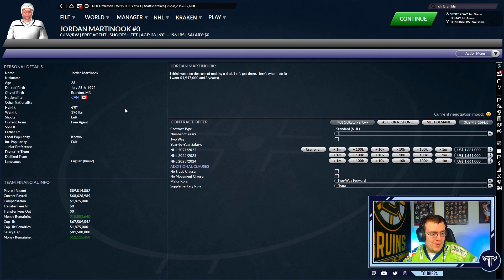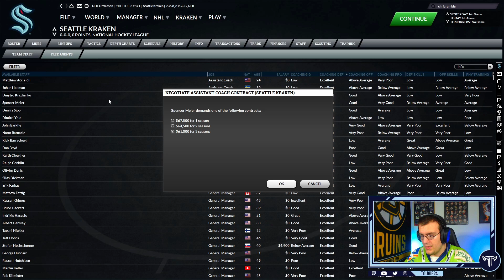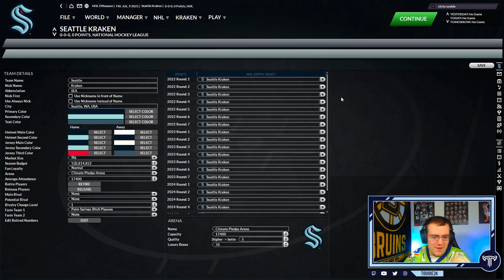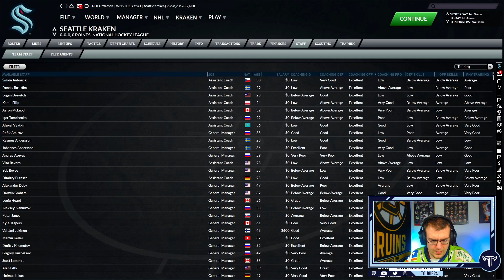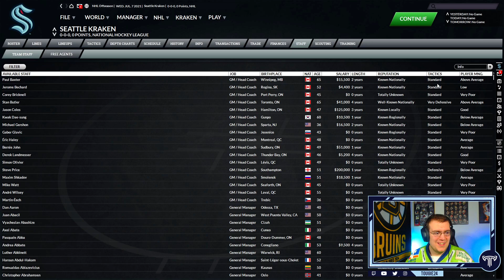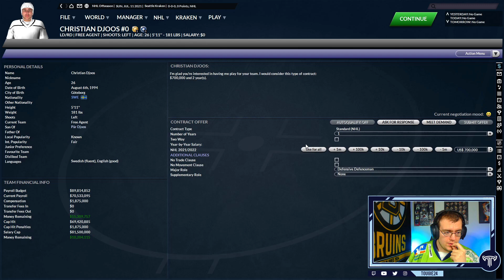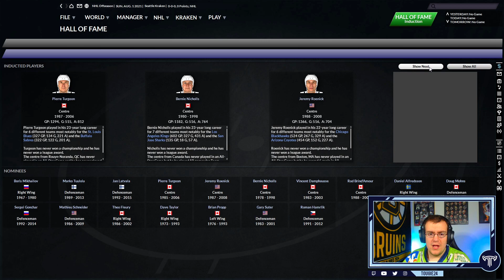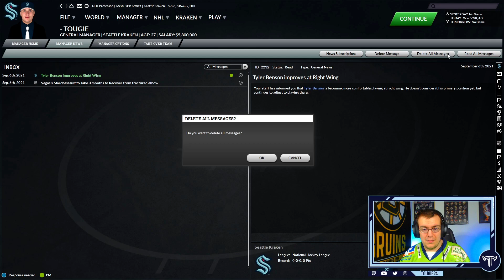Franchise Hockey Manager 7 - Release The Kraken #3